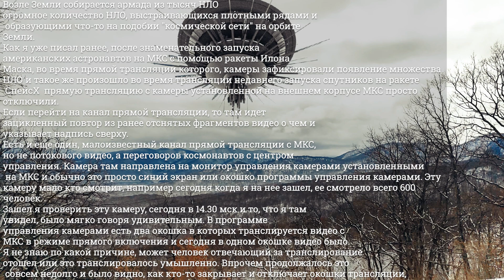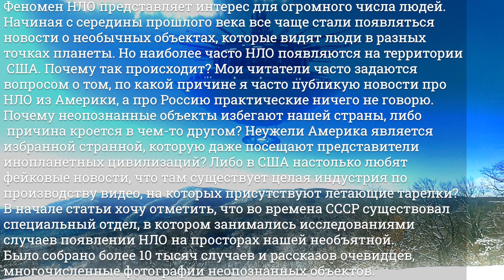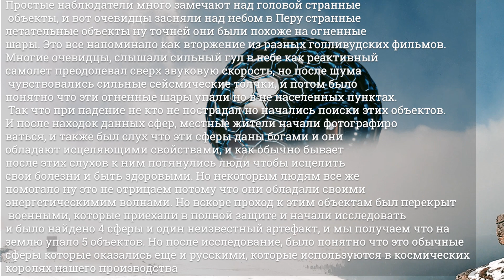Охотники за НЛО нашли на Марсе белую башню инопланетян,но это не все,новости про нло